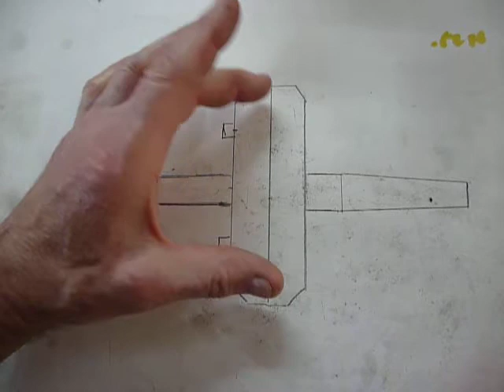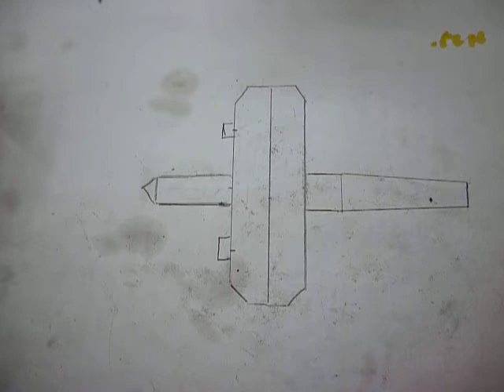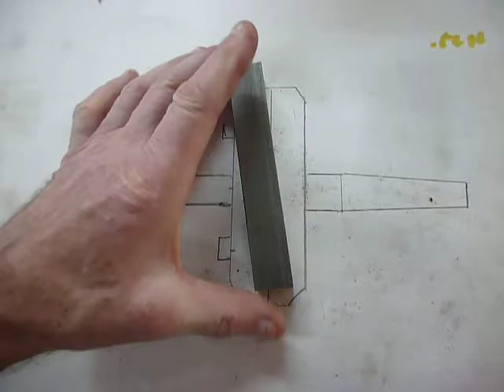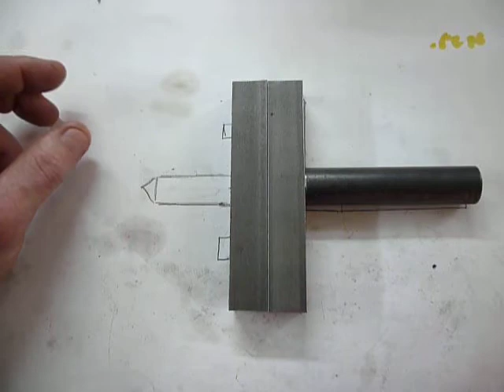usinage sur machine outils accessoires pour tour à métaux sur poupée mobile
un outil pour décaler la contre pointe pour cône morse ou autre.